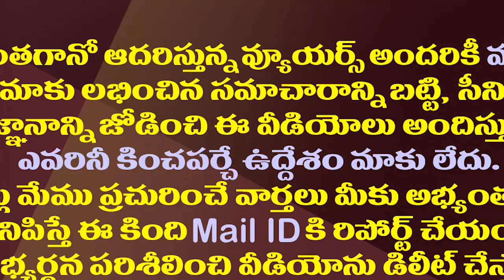ఆ స్వామిజీ కాళ్ళమీద పడినప్పుడు చంద్రబాబును అడిగావా?| Perni Nani Strong Counter To TDP Media Reporter